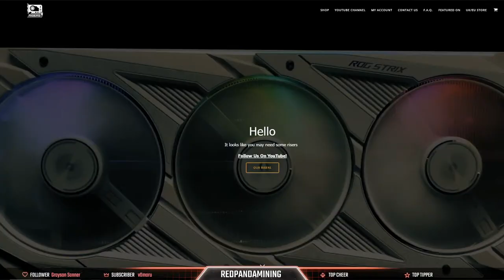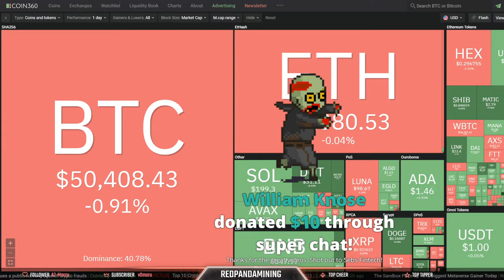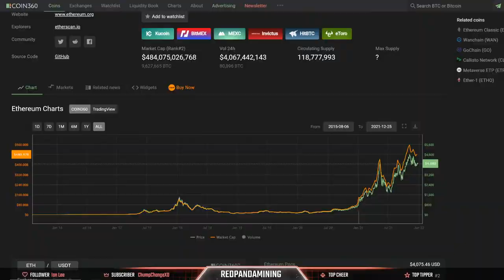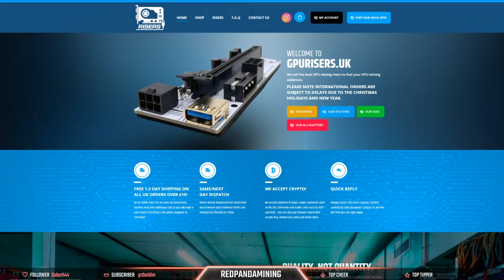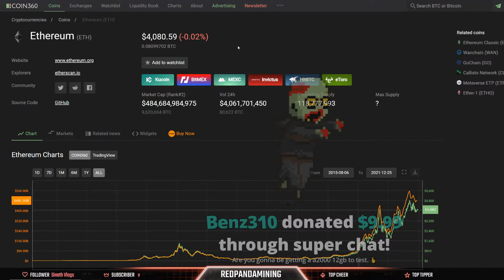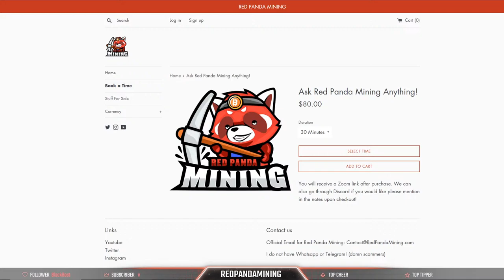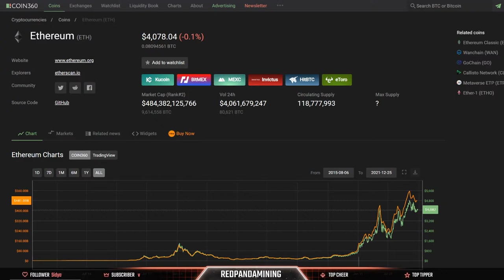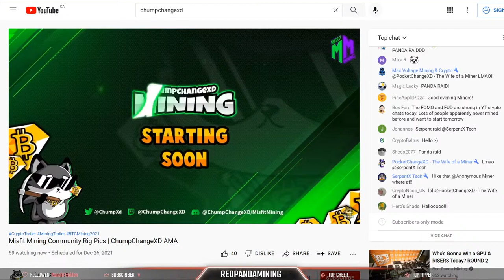Who's Gonna Win a GPU & RISERS Today? ROUND 2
BOXING DAY Sales for GPUs? (PAID LINK)
My TRUSTED Crypto Mining Hardware Shops:

Best Motherboard for Mining IMO (PAID LINK)
Recommended CPU Needed (PAID LINK)
Safest RAM Needed 4-8GB (PAID LINK)
7" Portable Monitor (PAID LINK)